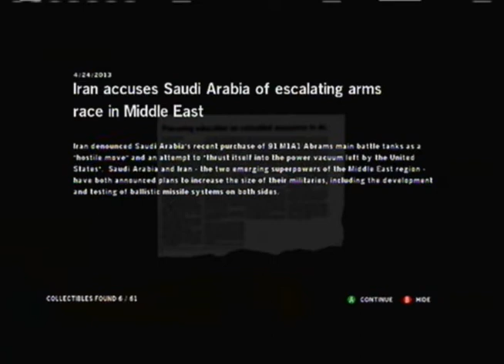Homefront Playthrough Ep 13: Elite sniping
Even if they were standing still